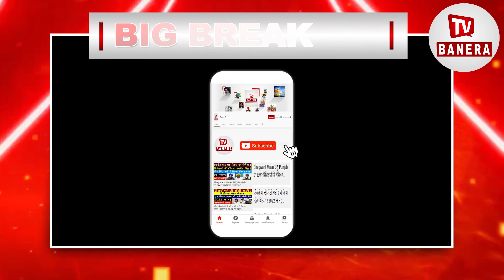ਪੰਜਾਬ ਦੇ ਹੱਕ 'ਚ ਬਾਦਲ ਦਾ ਵੱਡਾ ਐਲਾਨ, ਹੁਣ ਆਵੇਗਾ ਸਿਆਸੀ ਤੂਫ਼ਾਨ, ਤਿਆਰੀ ਪੂਰੀ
ਪੰਜਾਬ ਦੇ ਹੱਕ 'ਚ ਬਾਦਲ ਦਾ ਵੱਡਾ ਐਲਾਨ
ਹੁਣ ਆਵੇਗਾ ਸਿਆਸੀ ਤੂਫ਼ਾਨ
ਤਿਆਰੀ ਪੂਰੀ